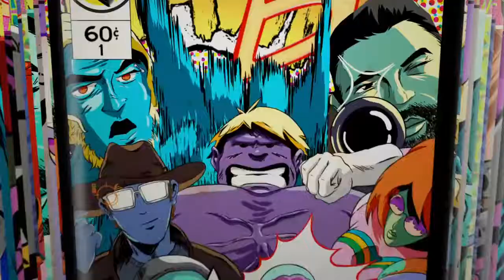Update day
SHAREfactory™